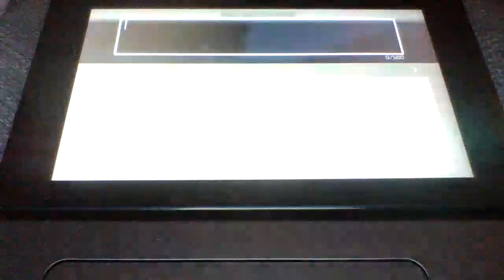Minecraft logics 🤯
sub!!